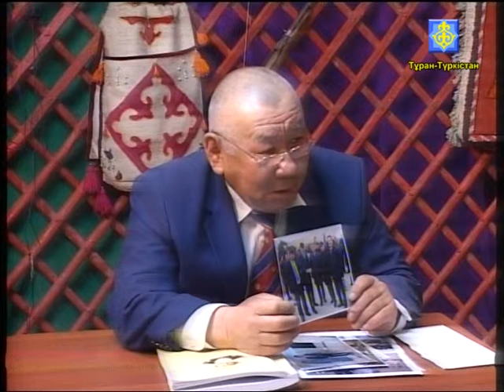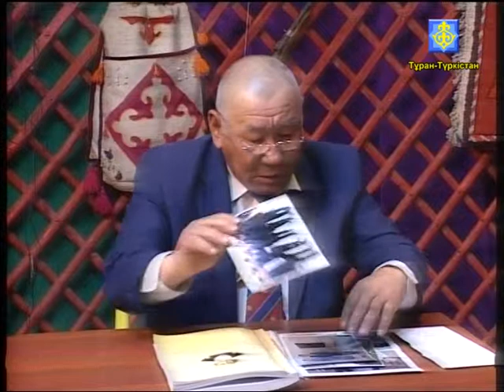Сәрсенбінің сәтінде 27.12.2017 ж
Тұран-Түркістан#Сәрсенбініңсәтінде